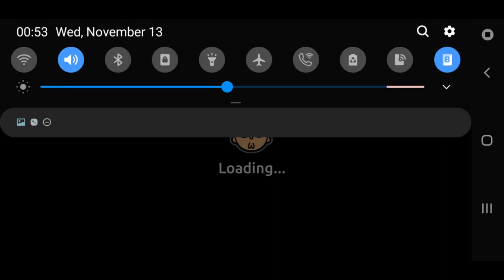Catching Morty's ep1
Hey what's up guys I'm finally back with better games and graphics on android phones :) hope you all enjoy